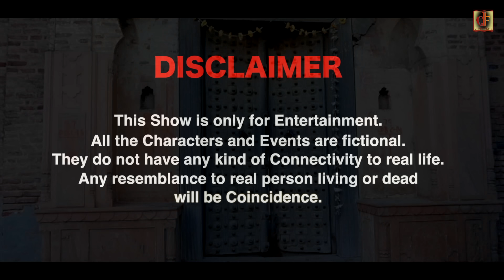Episode:323 रांडयाँ की पेंशन | KDK | Mukesh Dahiya Comedy | Dahiya Films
Episode: 323 रांडयाँ की पेंशन | Mukesh Dahiya | Haryanvi Comedy Web series | DAHIYA FILMS

HARYANVI COMEDY WEB SERIES " KUNBA DHARME KA
Latest haryanvi Comedy 2023

Artists : Mukesh Dahiya, Ranbir Chhikara, Preet Kaur, Sweety Malik,Sahil Dahiya, Pinky Chaudhary,Rockey, Rohit Khokher, Ashok, Sudhir Solanki, Kaptan Swami
Writer & Director : Mukesh Dahiya
Assi. Director & D.O.P : Preet Kaur
Label : DAHIYA FILMS (DF)
Producer : Dahiya Films Production
Production: Team Dahiya Films

# COMEDY WEBSERIES # Dahiya Films COMEDY WEBSERIES # DahiyaFilms

Episode: 323 रांडयाँ की पेंशन | Kunba Dharme Ka (Comedy Web-Series) | Mukesh Dahiya | DAHIYA FILMS